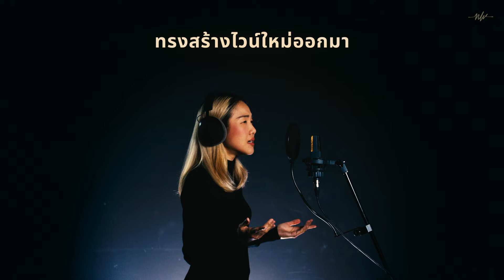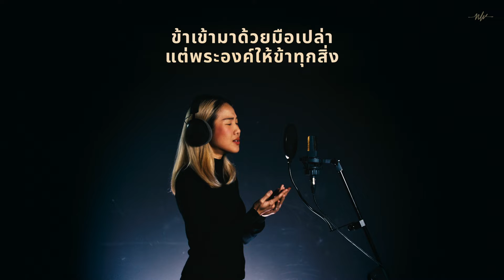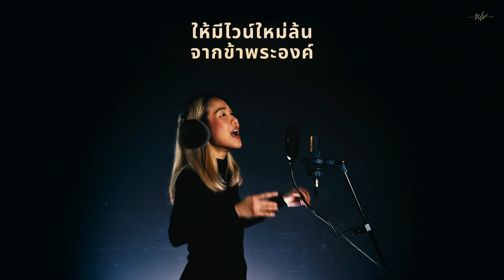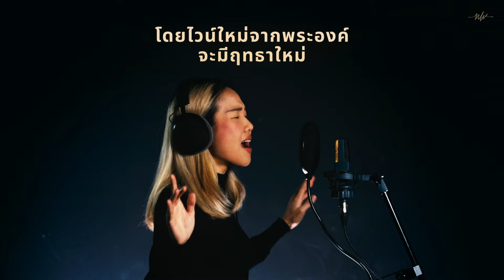ไวน์ใหม่ | New Wine | Nexus Worship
Verse
เมื่อข้าโดนบีบ เมื่อต้องโดนอัด
ทรงสร้างไวน์ใหม่ออกมา
ที่ในพื้นดิน ข้าขอจำนน
ทรงฟื้นดินใหม่ให้ข้า

Pre-chorus
ข้าจะพึ่งพิงพระหัตถ์
ที่แสนเอาใจใส่
เมื่อยามต้องวางใจ
ไม่จำเป็นต้องเข้าใจ

Chorus
ขอทรงใช้ข้าเถิด
ขอเป็นดั่งเครื่องบูชา
ขอเป็นตามพระทัย
ข้ายอมเป็นทุกอย่าง
ข้าเข้ามาด้วยมือเปล่า
แต่พระองค์ให้ข้าทุกสิ่ง
ให้มีไวน์ใหม่ล้น จากข้าพระองค์

Bridge
โดยไวน์ใหม่จากพระองค์
จะมีฤทธาใหม่
เสรีใหม่โดยพระองค์
แผ่นดินพระองค์ลงมา
ข้าทิ้งไฟที่ใกล้ดับ
เพื่อที่จะได้รับไฟอีกครั้ง